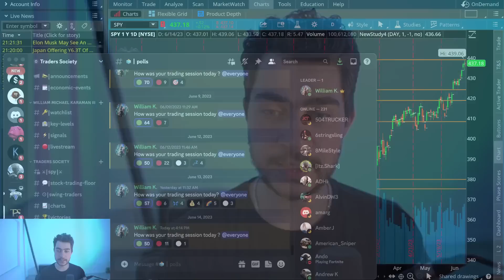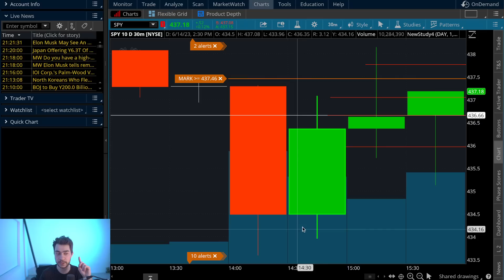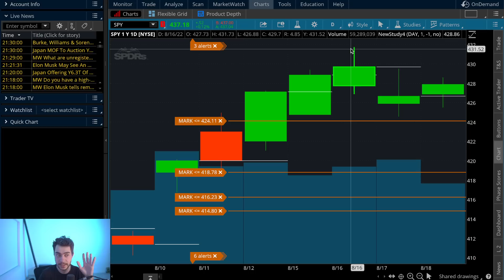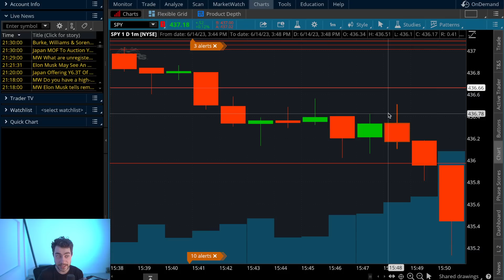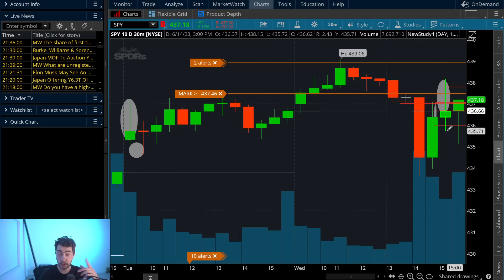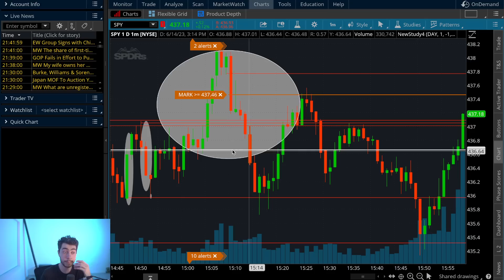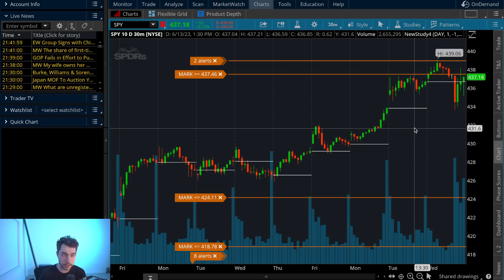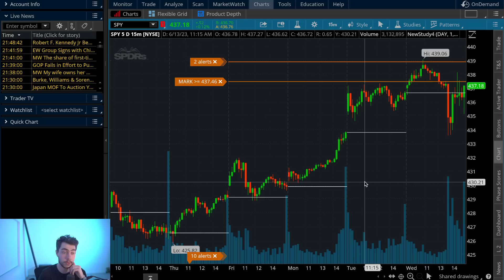Bull Trap $438 Bear Trap $434 spy S&P500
1. Learn How to Day/Swing trade